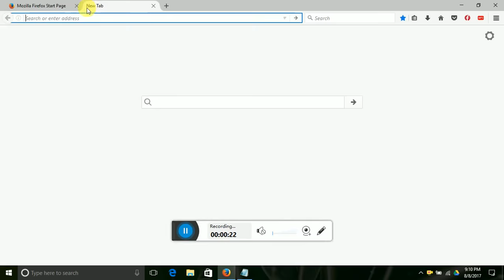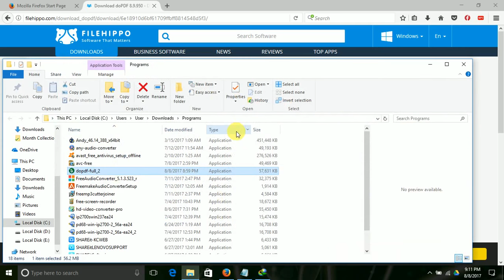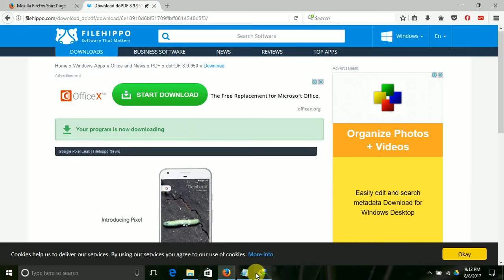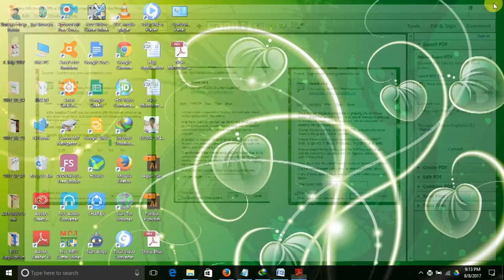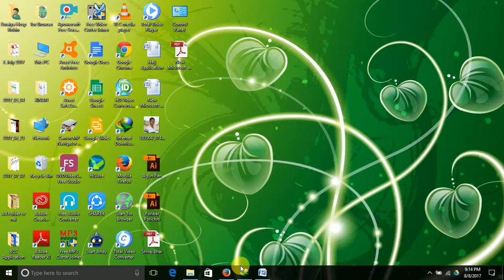ফ্রি Pdf করুন যে কোন Documents, MS word, Excel. Webpage, Powerpoint